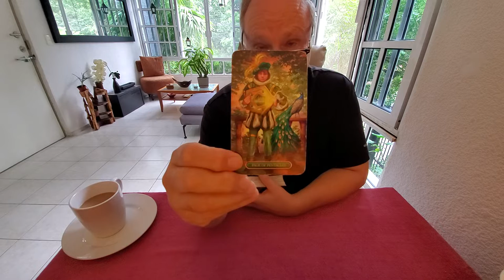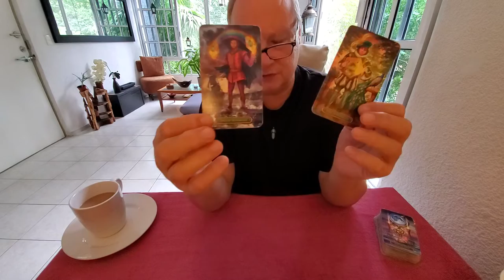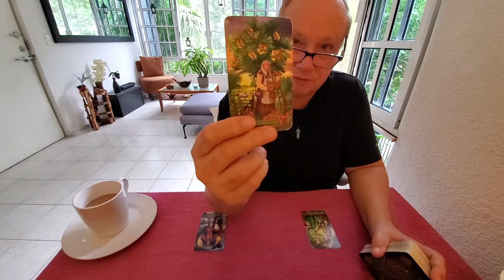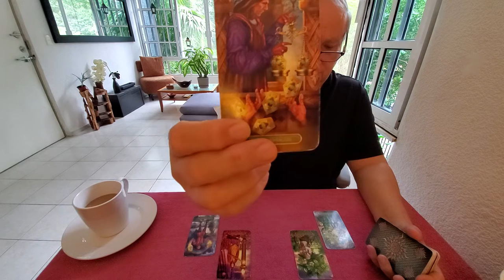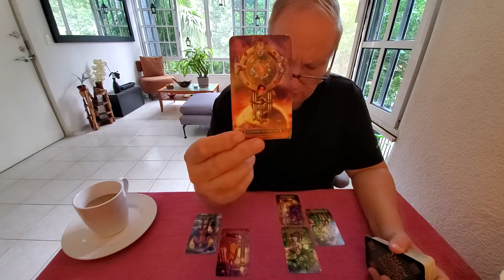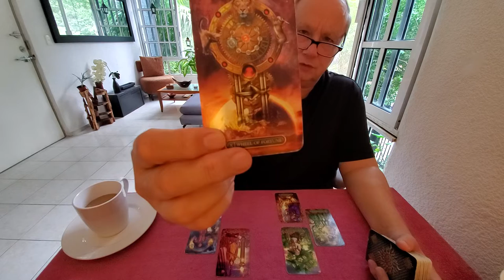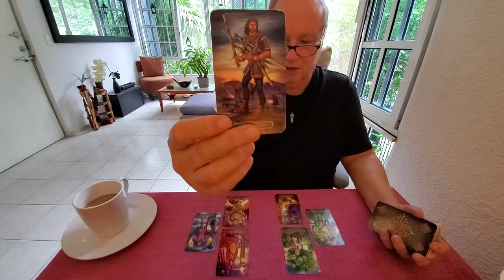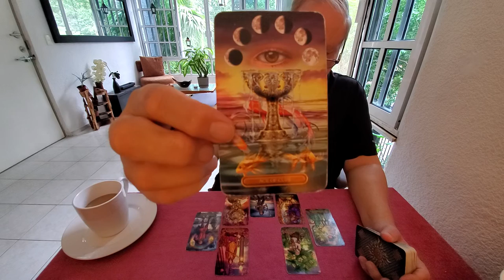Aries 💜 Special Timeless Tarot - Heart Spread Read: You & Your Animus/Anima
Tarot Aries a Special timeless HeartSpread Read looking at the relationship between you and your own anima/animus energy for Aries Sun, Moon, Rising & Venus energies.